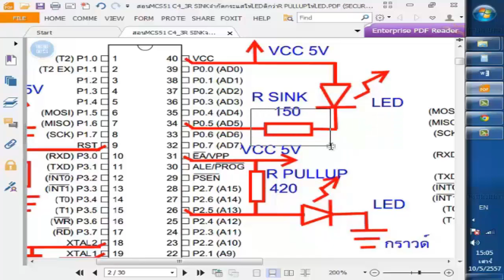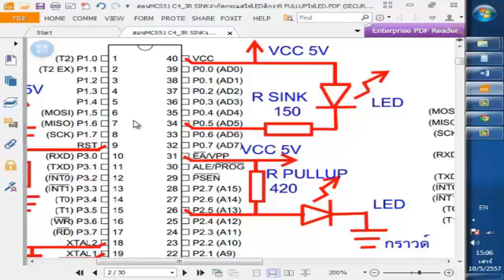สอนMCS51 ตอน4 R SINKจำกัดกระแสให้LEDดีกว่าR PULLUPให้LED R SINK BETTER THAN R PULL UP